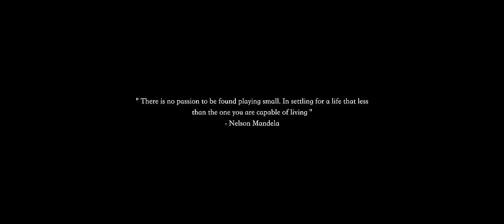Country Dons - Been Grinding [Music Video]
INSTAGRAM: @COUNTRYDONS @MAROC_CD @BLAZE_CD @ROKKYCD4